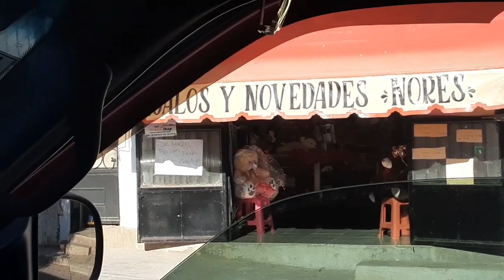paseo en puruandiro y preparamos unos tacos🚙🌮🌮😋